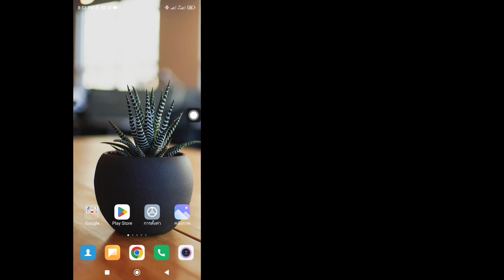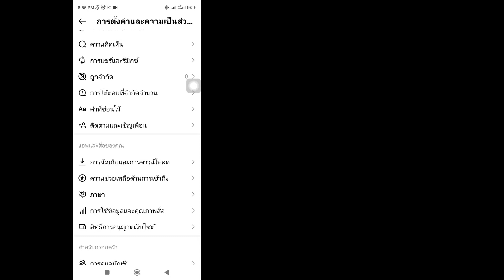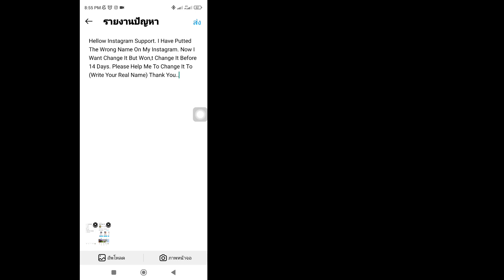วิธีเปลี่ยนชื่อ Instagram ก่อน 14 วัน | เปลี่ยนชื่อผู้ใช้ Instagram ภายใน 14 วัน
ในวิดีโอนี้ ฉันจะแสดงวิธีเปลี่ยนชื่อ Instagram ก่อน 14 วัน |  เปลี่ยนชื่อผู้ใช้ Instagram ภายใน 14 วัน